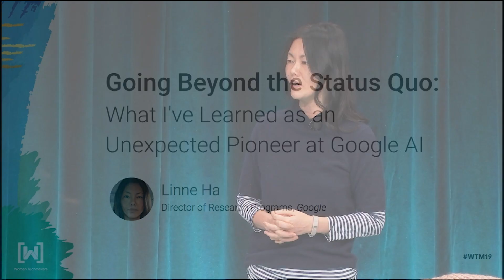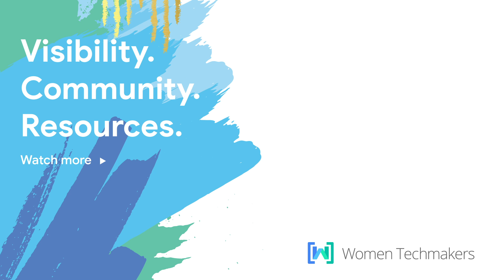International Women’s Day Celebration - Keynote (IWD2019)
For the NYC International Women's Day Celebration, Keynote speaker Linne Ha, Director of Research Programs, discusses her role in Artificial Intelligence at Google and what she's learned from being a pioneer in the field.